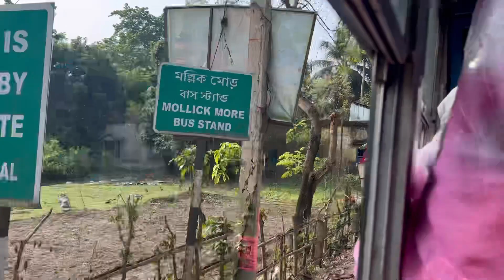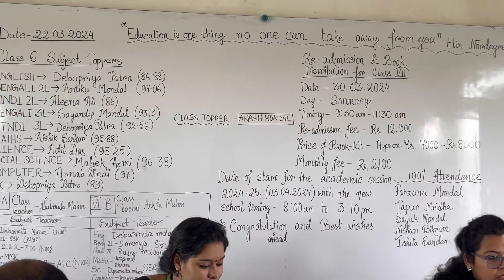Tinni r report card আনতে গেলাম#foodlover